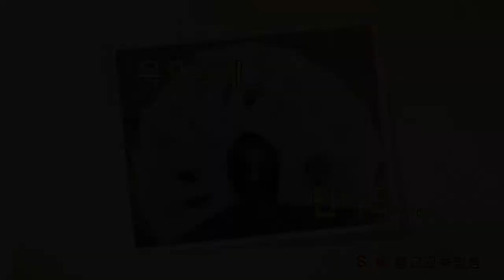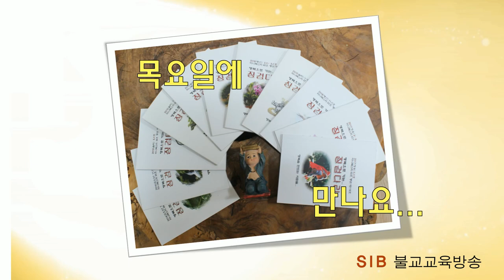행복으로 가는 징검다리 2... 4회... 자기의 불성은 어떤 물건인가?... (전교사 정혜빈)